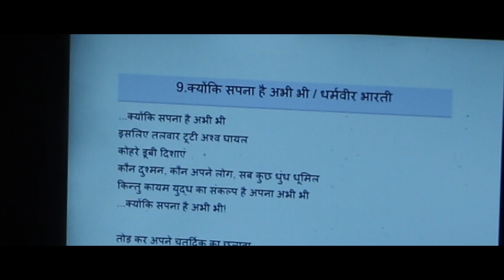क्योंकि सपना है अभी भी | धर्मवीर भारती |Hindi poetry recitation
concept & Poetry recitation- Rohitash jaiswal

Literature ka dose har roz mein aaj ka dose

...क्योंकि सपना है अभी भी
इसलिए तलवार टूटी अश्व घायल
कोहरे डूबी दिशाएं
कौन दुश्मन, कौन अपने लोग, सब कुछ धुंध धूमिल
किन्तु कायम युद्ध का संकल्प है अपना अभी भी

तोड़ कर अपने चतुर्दिक का छलावा
जब कि घर छोड़ा, गली छोड़ी, नगर छोड़ा
कुछ नहीं था पास बस इसके अलावा
विदा बेला, यही सपना भाल पर तुमने तिलक की तरह आँका था
(एक युग के बाद अब तुमको कहां याद होगा?)
किन्तु मुझको तो इसी के लिए जीना और लड़ना
है धधकती आग में तपना अभी भी

तुम नहीं हो, मैं अकेला हूँ मगर
वह तुम्ही हो जो
टूटती तलवार की झंकार में
या भीड़ की जयकार में
या मौत के सुनसान हाहाकार में
फिर गूंज जाती हो

और मुझको
ढाल छूटे, कवच टूटे हुए मुझको
फिर तड़प कर याद आता है कि
सब कुछ खो गया है - दिशाएं, पहचान, कुंडल,कवच
लेकिन शेष हूँ मैं, युद्धरत् मैं, तुम्हारा मैं
तुम्हारा अपना अभी भी

कोहरे डूबी दिशाएं
1st camera : Satyam chaurasiya 2nd camera : Raghav tivari
still Photography : Saksham mishra

A Reasonably Good productions.

Music Credit: Ross Bugden Track Name: "Black Heat" Music By: Ross Bugden @ Official "Ross Bugden" YouTube Channel License for commercial use: Creative Commons Attribution 4.0 International (CC BY 4.0) Music promoted by NCM